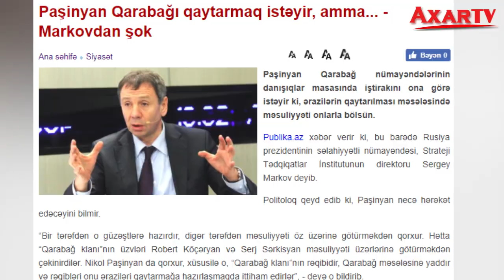Paşinyan Qarabağı qaytarmaq istəyir, amma... - Markovdan şok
AXAR XƏBƏR SONXƏBƏR AXAR XƏBƏR Paşinyan Qarabağı qaytarmaq istəyir, amma... - Markovdan şok

Videonu bəyənib,kanala abunə olmağı zəhmət olmasa unutmayın.